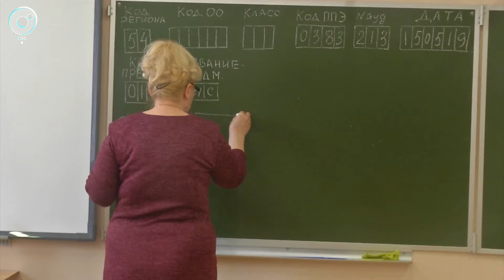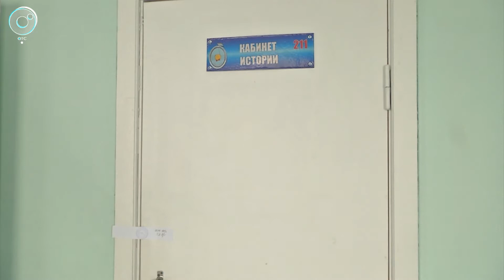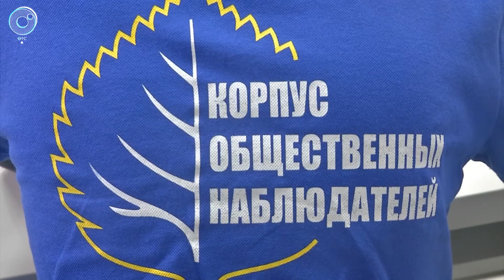Без страха и без смартфонов. Выпускники школ Новосибирской области начали сдавать ЕГЭ